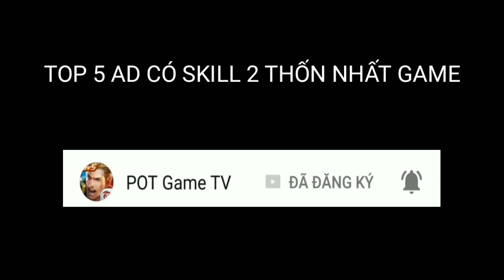Thí Nghiệm Liên Quân: TOP 5 AD Độc Lạ Có Skill 2 Mạnh Nhất Trong Game | Quá Nhanh Luôn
💥Mua Acc Tại Shop Chính Thức Của POT nè Thí Nghiệm Liên Quân: TOP 5 AD Độc Lạ Có Skill 2 Mạnh Nhất Trong Game | Quá Nhanh Luôn